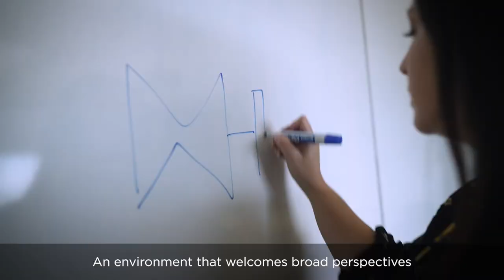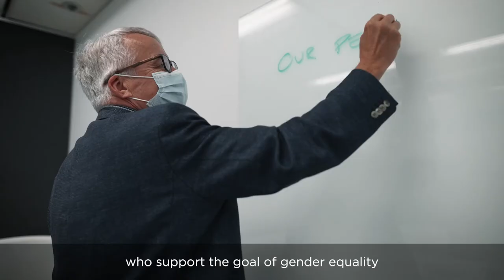RIC 2022 Special Plenary Women Belong in All Places Where [Nuclear Safety] Decisions are Being Made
Special Plenary
Women Belong in All Places Where [Nuclear Safety] Decisions are Being Made

Video of a moderated discussion with Brooke Poole Clark, the NRC’s newly-named Gender Champion, President Rumina Velshi of the Canadian Nuclear Safety Commission will discuss the role of women in the global nuclear safety community. Chairman Hanson and President Velshi will also address their respective efforts to promote a workplace that values diversity and identifies and removes barriers to women; efforts to focus on youth education to build the female talent pipeline; and hiring practices to improve gender balance.

Speakers
The Honorable Christopher T. Hanson, Chairman, NRC
Rumina Velshi, President and Chief Executive Officer, Canadian Nuclear Safety Commission
Brooke Poole Clark, Office of the Secretary, NRC